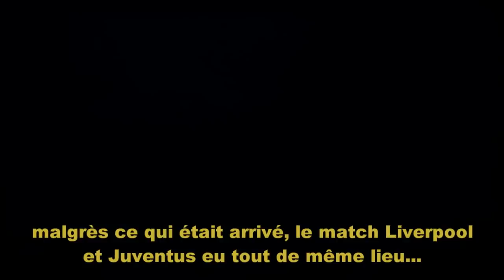Les Pires Drames du Football - Bradford et Heysel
Heysel et Bradford sont 2 drames majeur ayant eu lieu en 1985.